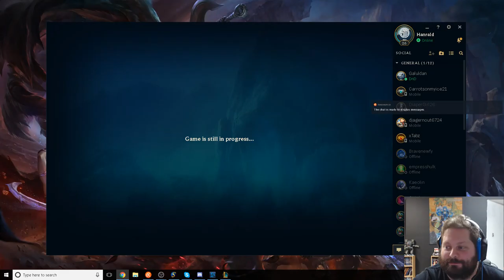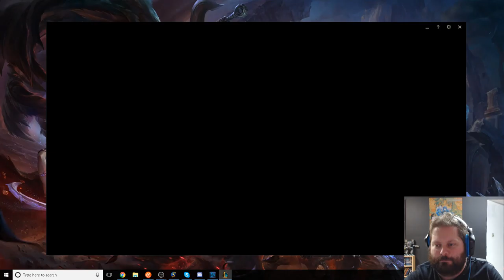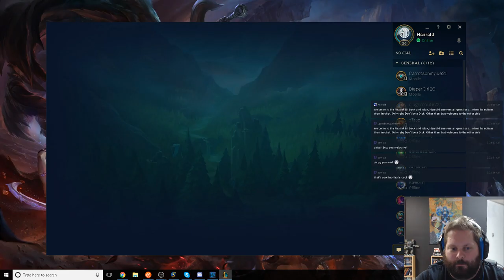Playing some League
I usually i stream with my brother on the weekends :) (Friday, Saturday and Sunday nights)

Multistreaming on various sites as well.

Donations help me get new games and gear and one day will pay off my house and send my daughter to school. Thanks all!